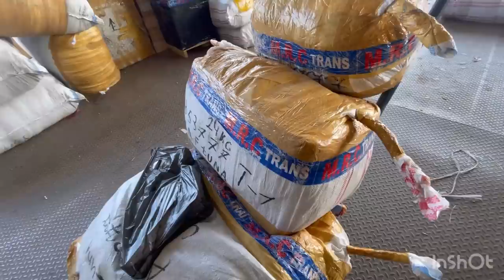Мемри баномус шави Саго меган 🕋 хонашин кор накун